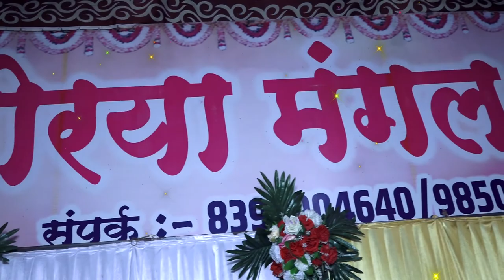Sister Weddings-Shital& Pramod-3